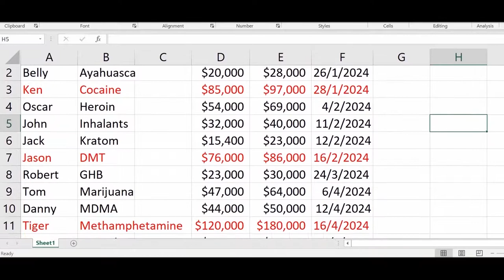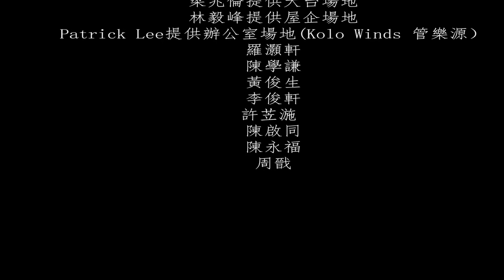Crime City__罪惡城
This is our Final Year Project video. Please like and enjoy this video.
Directed by : Cheung Yu Hin
Script Writer by : Cheung Yu Hin
Production manager : Cheung Yu Hin
Camera operator : Lam Ngai Fung
Lighting by : Choi Tung Hei
Sound recordist : Ho Hiu Fung
Film editor : Wong Tsz Ho
Sound editor : Wong Tsz Ho